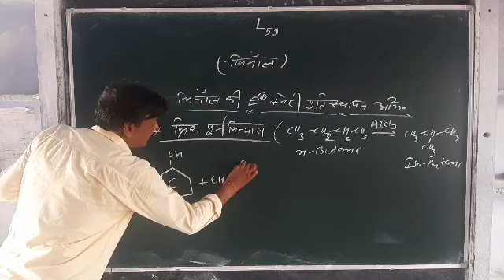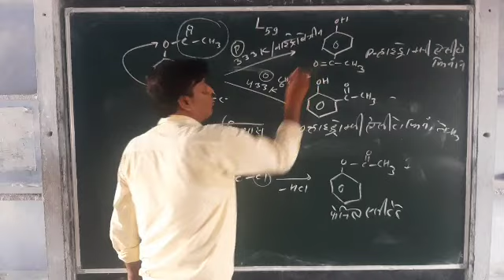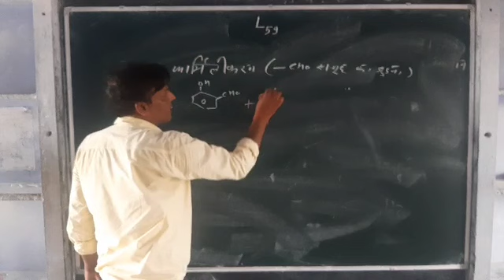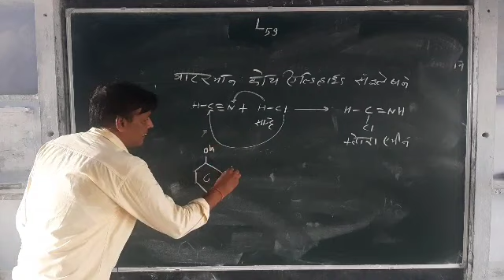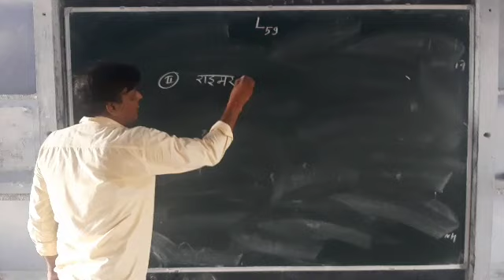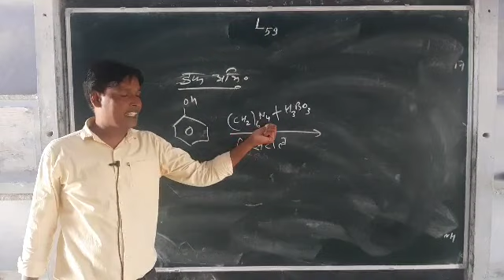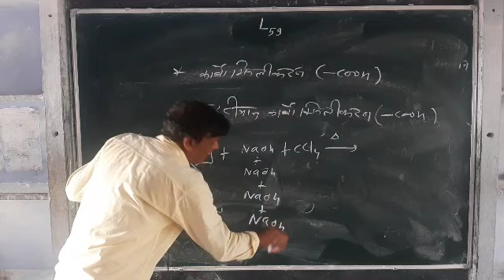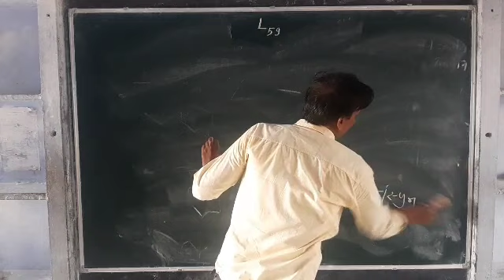Chemistry lecture 59